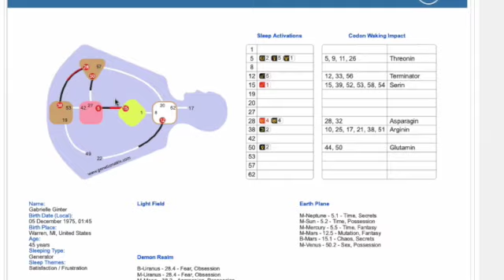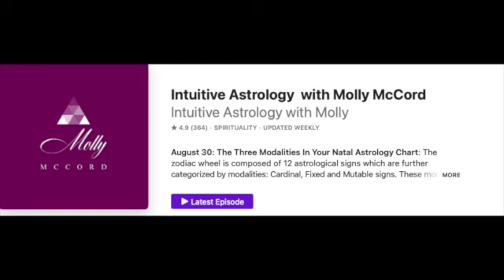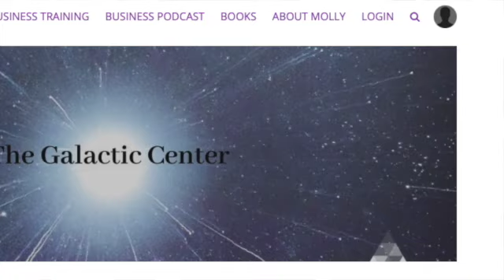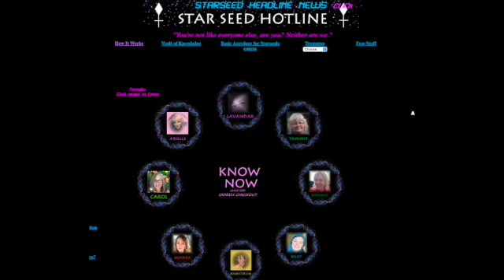Galactic Support 👁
We’re surrounded by Galactic Support, even in the toughest times when we don’t feel it… they are here. 🧿👁👁‍🗨👀

Watching to make sure we meet the people we are here to meet and find the path that best aligns with our souls mission.

We need to learn total trust at this time and in this episode I’m sharing a way to find that trust in this 3D world.

If you Feel the Call for Free Community, Friendship & Collaboration.
A place where we all can exist in a safe container of light.

Zoom LInk (we will be meeting every other Friday at 11am PDT)

If you'd like to join our Facebook Group for deeper discussions into these topics: